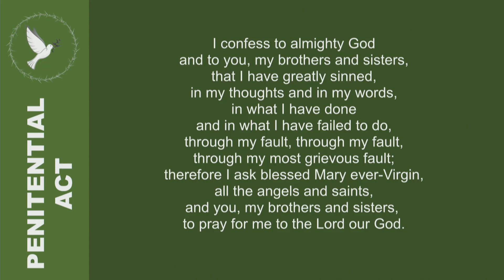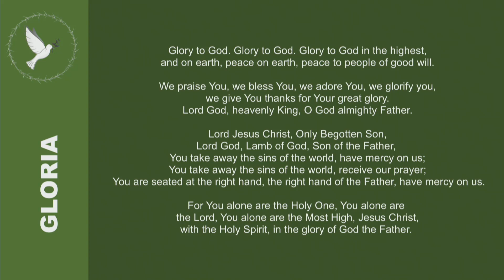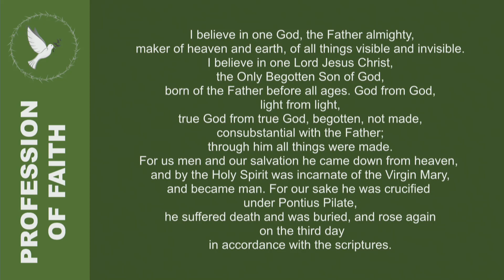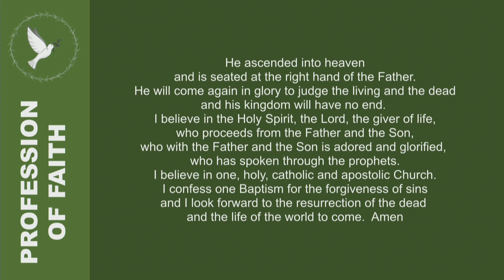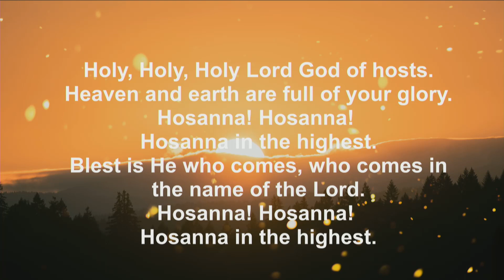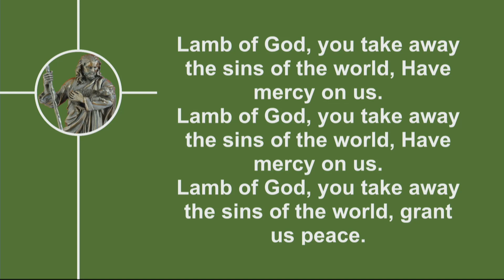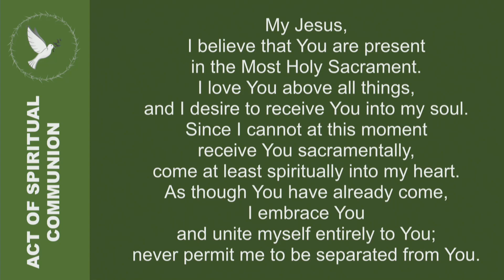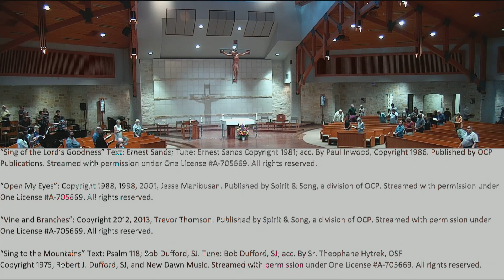St. Brigid Catholic Church, San Antonio, Tx, October 23-24, 2021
St. Brigid Catholic Church